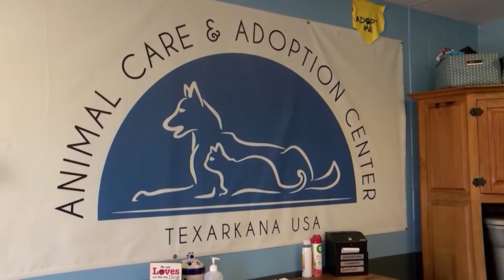Texarkana board passes spay/neuter ordinance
The Texarkana, Arkansas Board of Directors passed an ordinance Monday requiring residents to spay and neuter their cats and dogs unless they are licensed breeders.